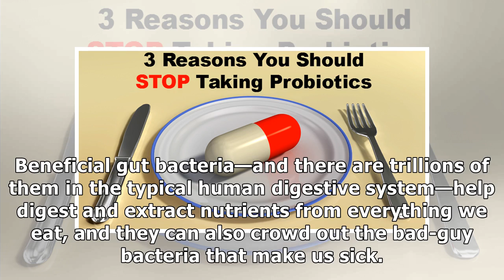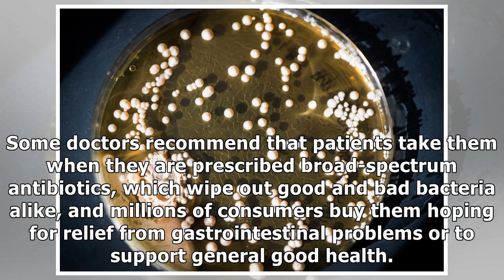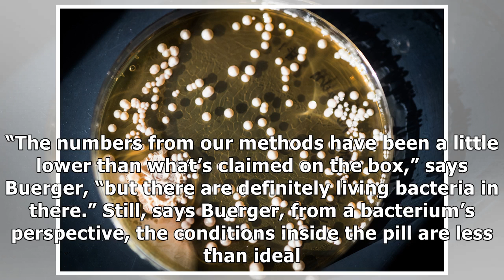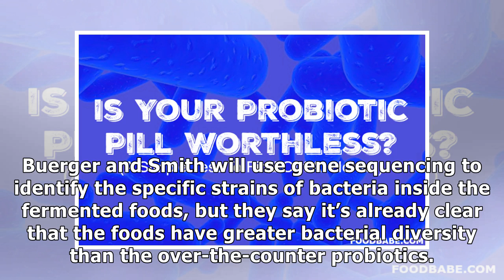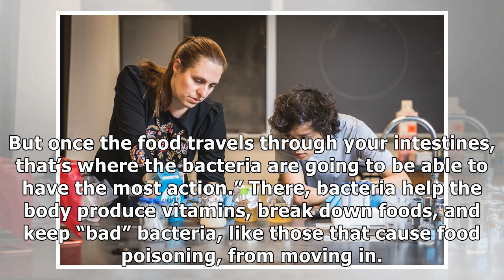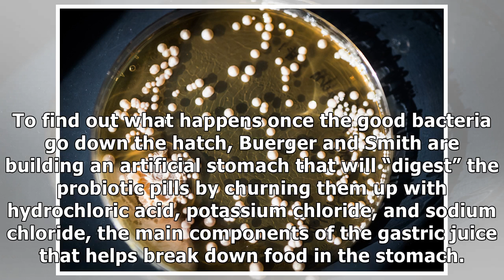Putting Probiotic Supplements to the Test | BU Today | Boston University